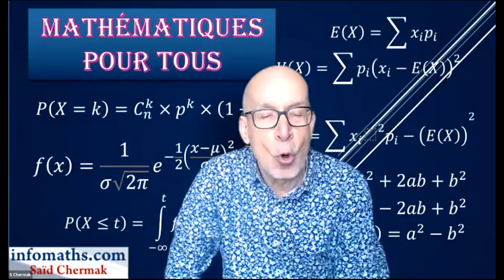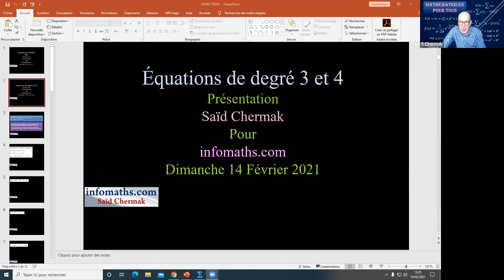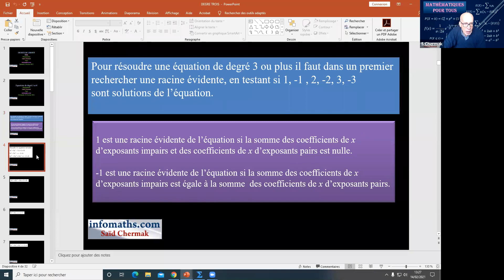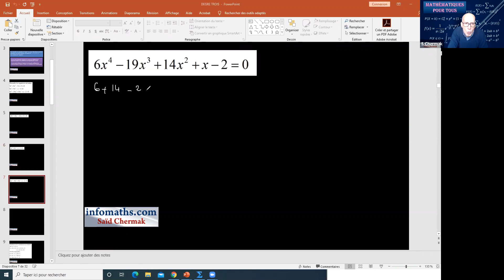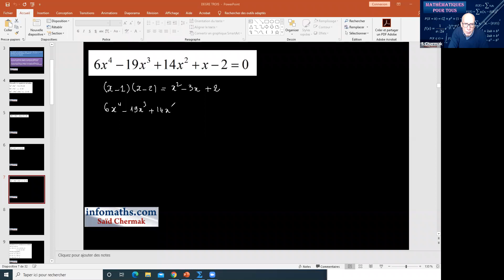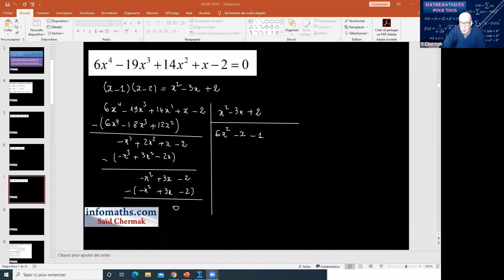RÉSOUDRE UNE ÉQUATION DE DEGRÉ 3 OU DE DEGRÉ 4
RÉSOUDRE UNE ÉQUATION DU TROISIÈME ET QUATRIÈME DEGRÉ EN EFFECTUANT UNE DIVISION POLYNOMIALE.